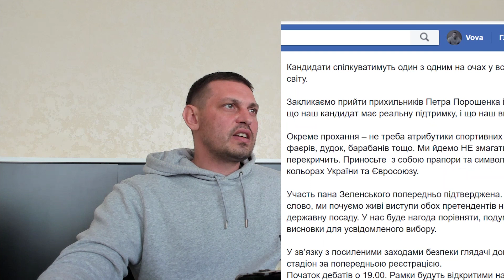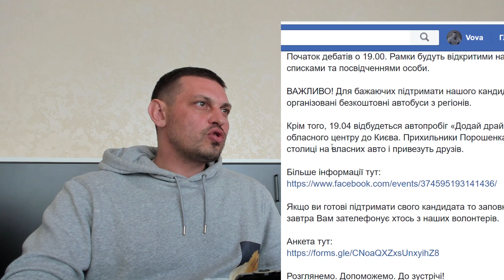Дебаты Порошенко Зеленский. Как попасть на стадион? НСК Олимпийский. 19 апреля. 19:00.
Как попасть на Дебаты 2019 между Порошенко и Зеленским, нужны ли билеты?  разбираемся в ситуации.

Это мой личный блог.
С уважением Владимир Золкин.